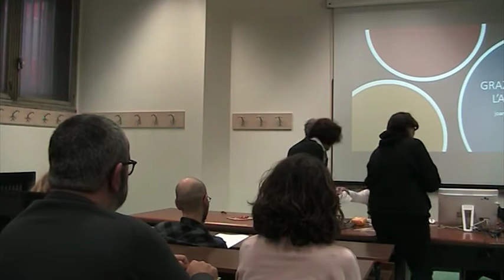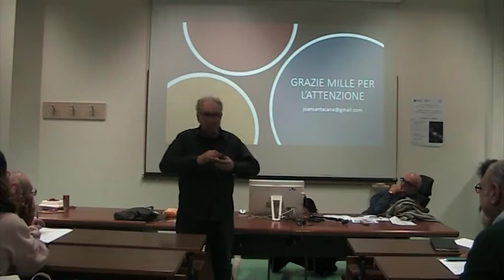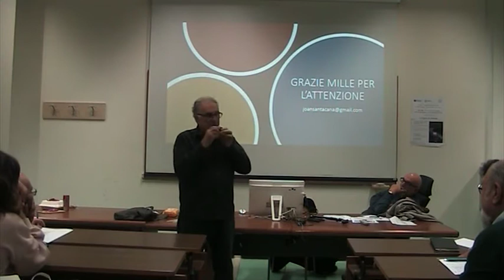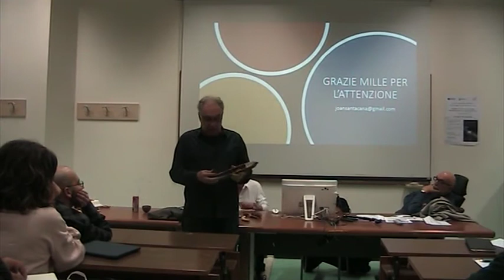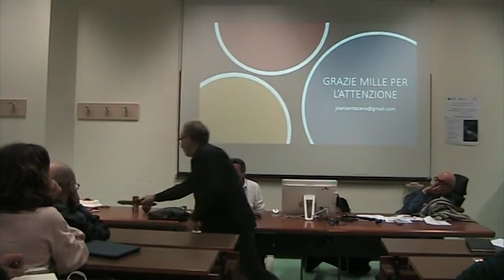Cittadinanza e didattica dell'oggetto - parte 2, prof. J. Santacana-Mestre, a.a. 19/20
L’EUROPA NEL MONDO CONTEMPORANEO E I DILEMMI DEL PRESENTE Per una didattica dell’UE e della cittadinanza europea
LEZIONI DEL PRIMO MODULO: EUROPA, CITTADINANZA, STORIA
Seconda parte della lezione del 16 novembre 2019, prof. J. Santacana "Cittadinanza e didattica dell'oggetto"